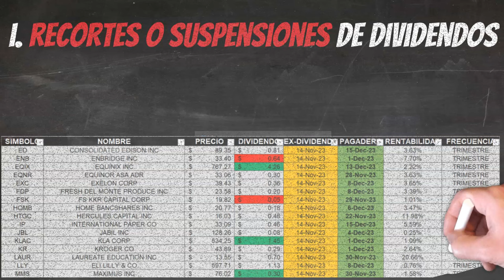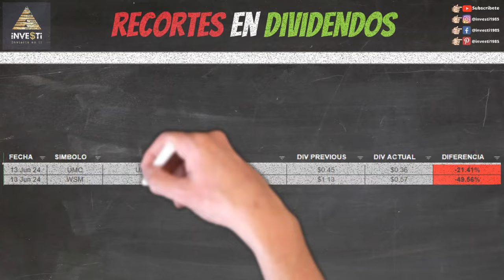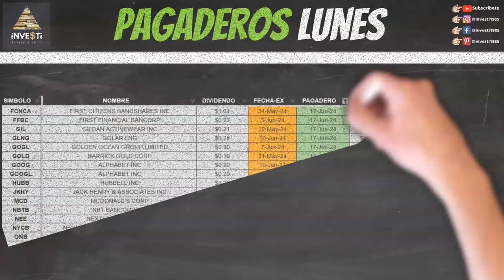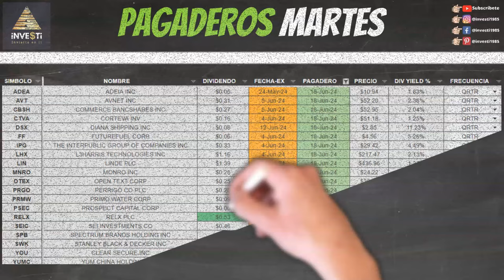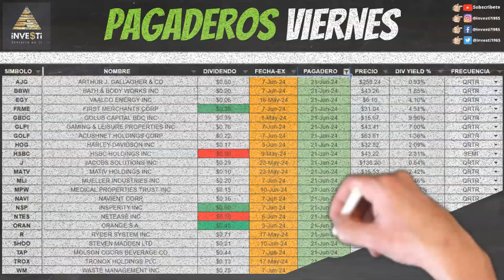El Mejor Plan Dividendos de Investi - Análisis Semanal de Dividendos ¡No te lo pierdas!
Recortes, Aumentos, Fechas pagaderas y Ex-Dividendos para la semana 17 al 21 Junio, 2024.

0:00 Bienvenida
0:19 ¿Qué cubrimos?
1:05 Descargo de Responsabilidad y Patrocinadores
1:50 Recortes de Dividendos ($UMC $WSM)
2:06 Aumentos de Dividendos ($CASY $O $CAT $KFY $TGT $WRB $CIM $NFG $WPC $HLNE $NDAQ)
2:21 Ex Dividendos Lunes ($APH $CINF $ECL $FDUS $GOOD $HPE $LAND $LRCX $LUV $MYE $PHM $SITC $TEF $TTC $TTE $UPBD $VICI $VST)
2:33 Empresas Pagando Lunes ($ADI $APLE $ASB $BALL $BCC $BERY $BRKR $BWA $CION $CPF $CWEN $DD $DUK $EL $EPR $EXPD $FAF $FCNCA $FFBC $GIL $GLNG $GOGL $GOLD $GOOG $GOOGL $HUBB $JKHY $MCD $NBTB $NEE $NYCB $ONB $PII $PRGS $PTEN $SBGI $SF $SHYF $SLG $SLGN $SLM $SOI $SSNC $STAG $TW $UFPI $UHS $UMH $WEN)
3:06 Ex Dividendos Martes ($ASO $BBY $BHLB $DIN $ELME $KLIC $LTC $SNV $STX $UWMC)
3:18 Empresas Pagando Martes ($ADEA $AVT $CBSH $CTVA $DSX $FF $IPG $LHX $LIN $MNRO $OTEX $PRGO $PRMW $PSEC $RELX $SEIC $SPB $SWK $YOU $YUMC)
3:31 Ex Dividendos Miércoles (JUNETEENTH)
3:40 Empresas Pagando Miércoles ($EA $EQIX $FUN $JWN $MFC $ODFL $SBAC)
3:52 Ex Dividendos Jueves ($AVNT $CARR $FRT $GMRE $IFF $PLTK $PM $QSR $RWT)
4:05 Empresas Pagando Jueves ($AAT $ARIS $AVY $CAL $CI $D $DNB $FDS $FLO $GFF $GM $ICL $JXN $KIM $KMB $KRO $LBRT $MC $MOS $PJT $PX $QCOM $RBA $RDN $RYI $SBLK $TEX $VFC)
4:22 Ex Dividendos Viernes ($AVGO $DX $FDX $JCI $POR $WRB)
4:34 Empresas Pagando Viernes ($AJG $BBWI $EGY $FRME $GBDC $GLPI $GOLF $HOG $HSBC $J $MATV $MLI $MPW $NAVI $NSP $NTES $ORAN $R $SHOO $TAP $TROX $WM)
4:53 Otros Videos